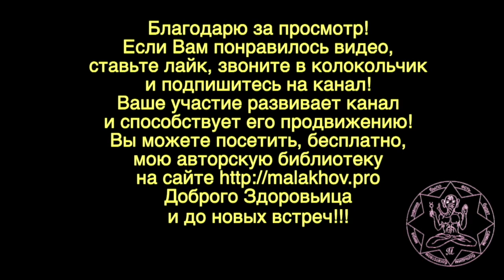16 августа. Малахов.